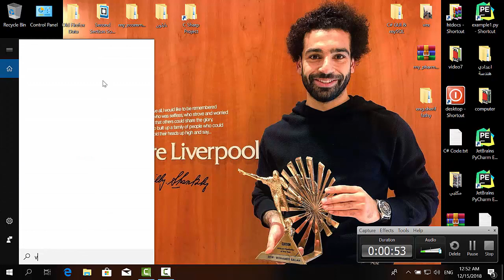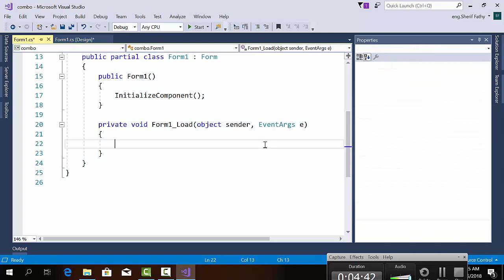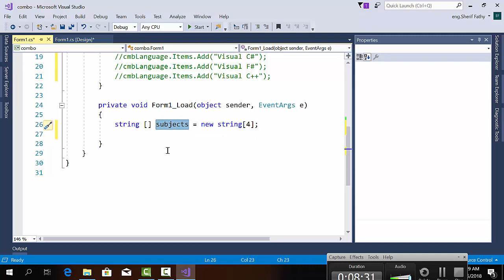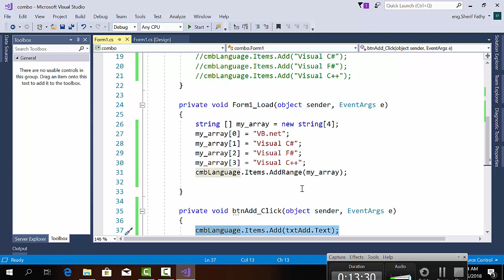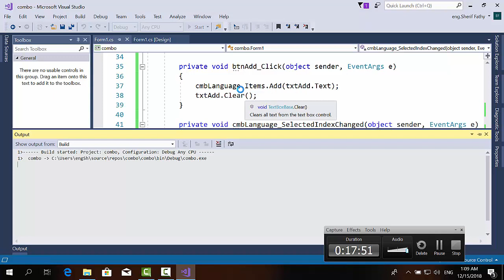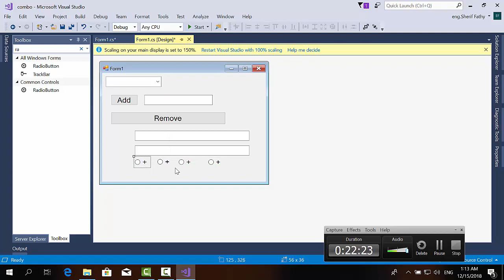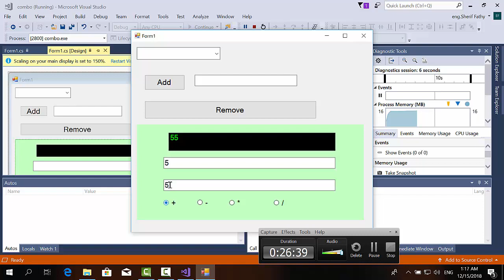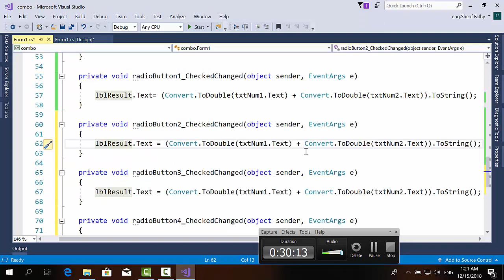المحاضرة التاسعة سي شارب شرح الكومبو مع عمل آلة حاسبة بسيطة